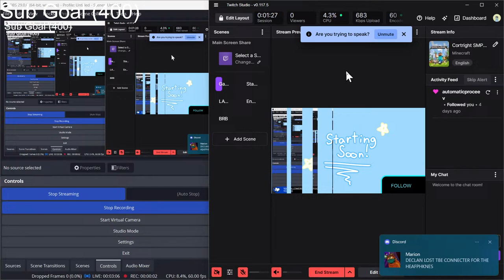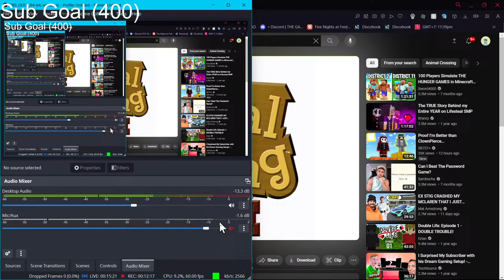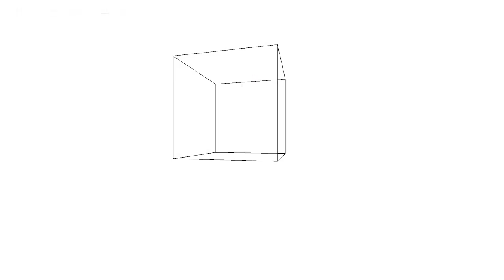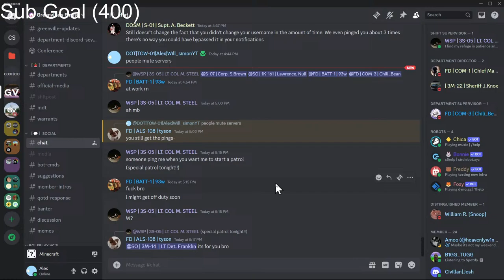Cortright SMP live wit miki :3